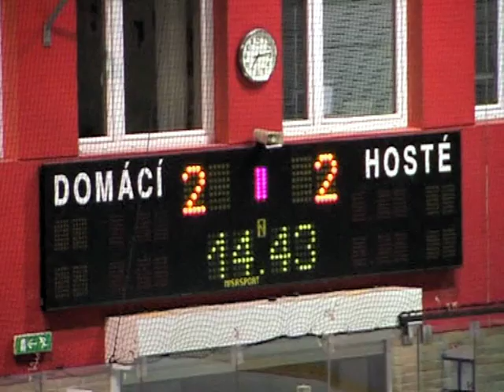LHK Jestřábi Prostějov-HC Uherské Hradiště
Sestřih utkání